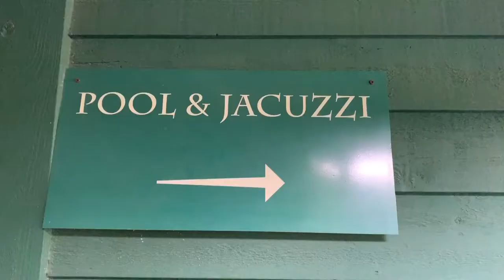WHISTLER 2019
i went on a trip with my best friends to play volleyball in whistler!